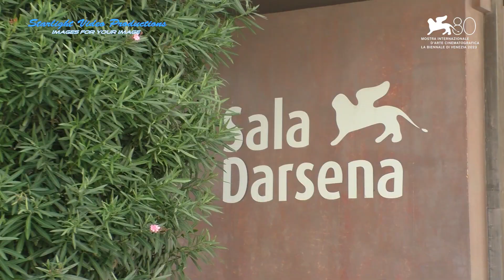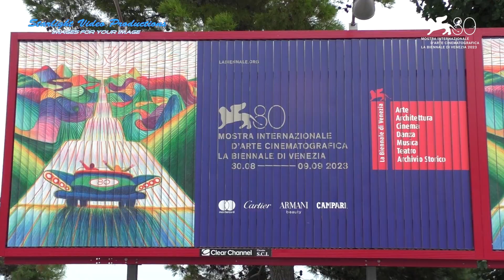Mostra Del Cinema Di Venezia 2023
Sulle note di "Walking On A Dream" degli Empire Of The Sun, rivivono tutti gli 11 giorni della Mostra Del Cinema Di Venezia 2023. Venite sul red carpet anche voi insieme alle più grandi stars internazionali che hanno brillato in questa 80ma edizione del Festival Cinematografico più famoso al mondo: da Woody Allen a Patrick Dempsey, da Wes Anderson a David Fincher, da Micaela Ramazzotti a Sergio Rubini, da Mads Mikkelsen a Jane Campion, e tantissimi, tantissimi altri !!!
Un video di Alessandro Maggia.